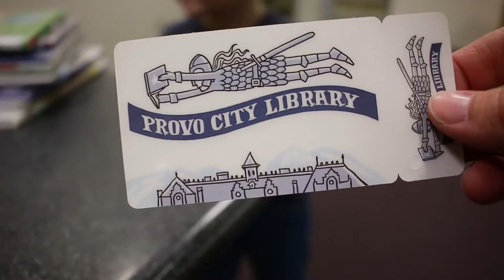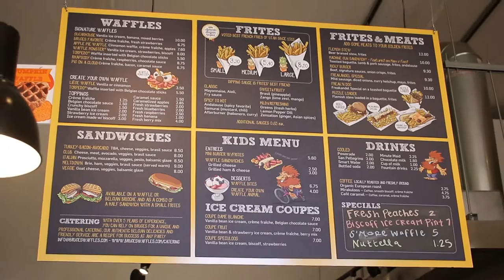Major Mom Fail!!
Tara’s Links

Zach’s Links